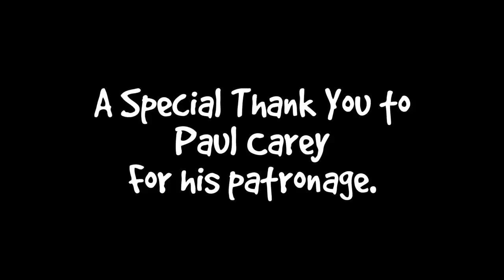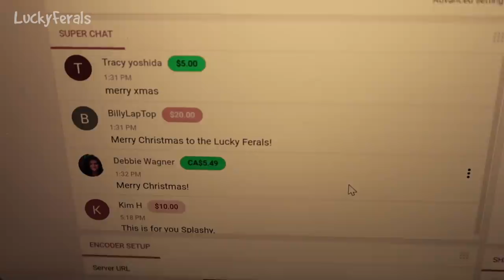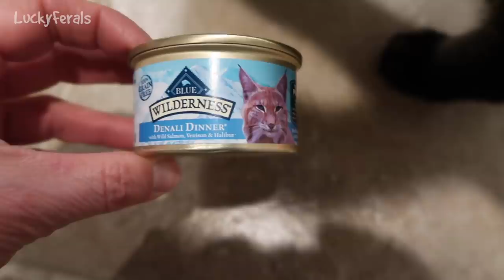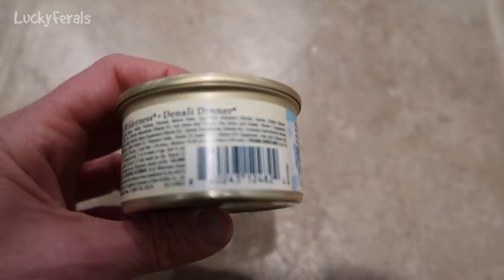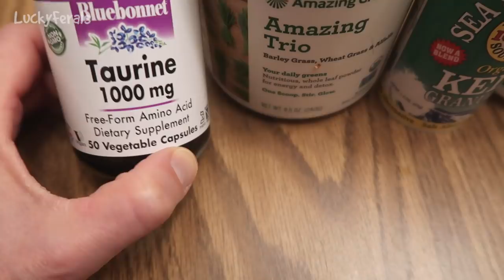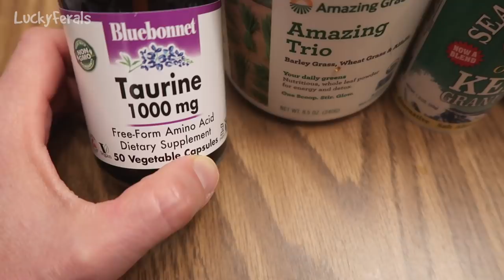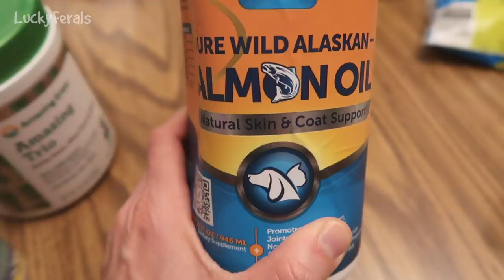Boo Year 2 # 84 - Hydrox Scratching The Door Mat, Cat Party In Boo’s Room, Taurine, Kelp, and Carrot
Boo Days 505 and 506  There was a live stream under the Christmas tree.  Hydrox came out for some dinner and was scratching and stretching on the door mat by the back door. Boo had a party in his room with Splash and Simba. Stella likes to lay in a round cat bed under the Christmas tree. Hydrox has a new routine. When he sees me come home, he comes out of the cat shelter to greet me with meows. Then when I go inside, he comes to the back door and hangs out on the door mat. The cats tried Blue Wilderness Denali Dinner canned cat food. The homemade raw cat food experiment continues with more ingredients. This new batch included powdered cat grass, taurine, kelp, fish oil, and a carrot combined with skinless and boneless chicken white meat, skinless and boneless chicken thighs, regular chicken thighs, chicken wings, chicken liver, and chicken hearts. Boo taste tested the food and liked it.

Abril
Adam Davidson
Bad Billy
Chelsea Nabonne
Clyde S.
CR Barboni
Craig Danielson
Henry Hazel
Jeff Moon
Kimberly Hitch
Lukas A.
Maureen Kelly
Miss Donna-Louise Cave
Paul Carey
Smartieplum
Zoa Langford